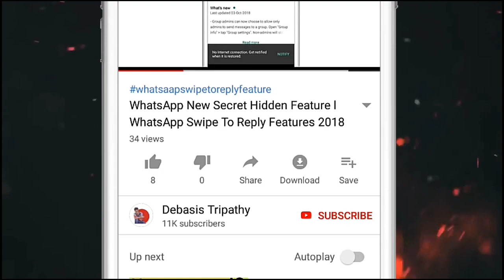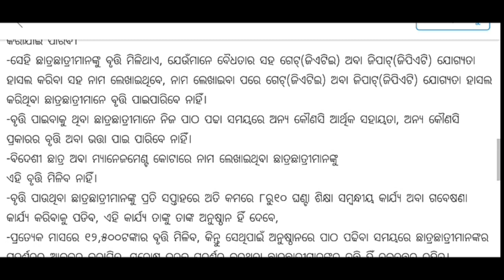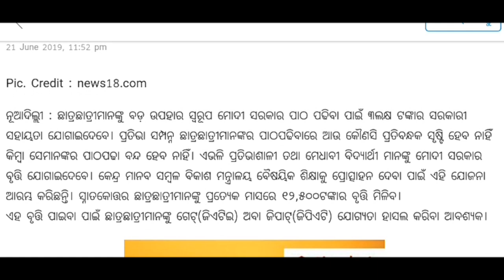ସବୁମାସରେ ଛାତ୍ରଛାତ୍ରୀ ଙ୍କୁ ମାଗଣାରେ ମିଳିବ ୧୨,୫୦୦ ଟଙ୍କା ସିଧା ତାଙ୍କ ବ୍ୟାଙ୍କ କୁ Modi Sarakar New Yojana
Ehi Video Re Janibe Modi Sarakar Student mananka Pai anile Nua Yojana scheme Sabu student Nka miliba free re 12,500 tanka Dekhntu Kipari apply Karibe online na offline